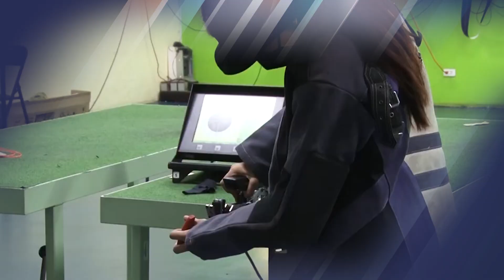Tiro deportivo queretano suma medallas en Juegos Nacionales